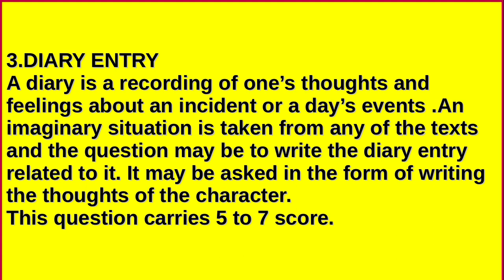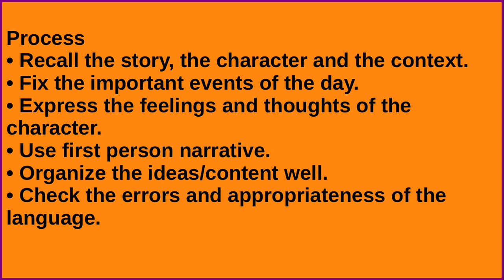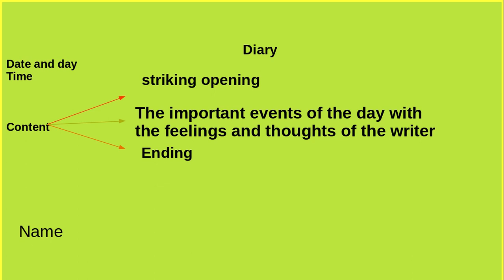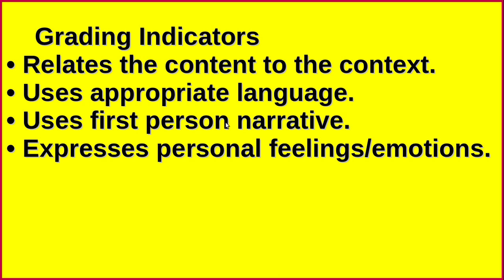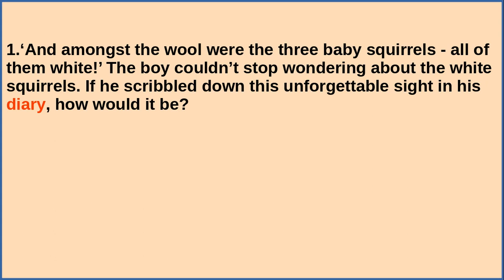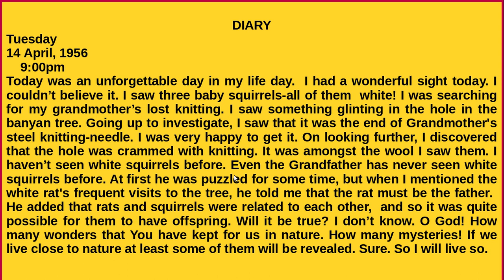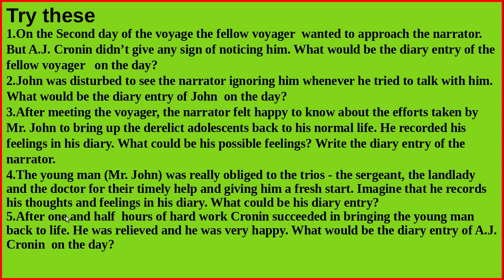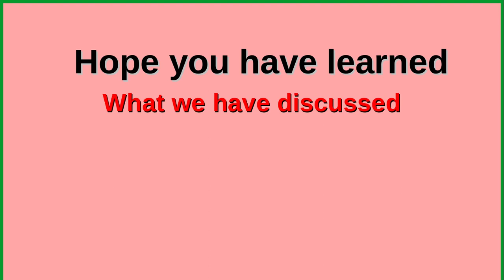Focus area SSLC English.. Discourse.3 Diary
Diary Entry, Samples and practice questions